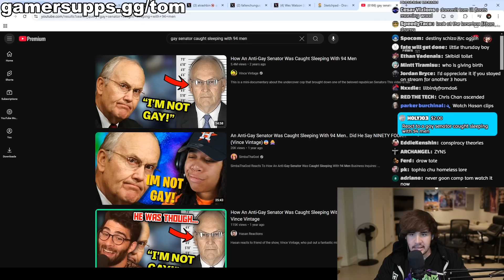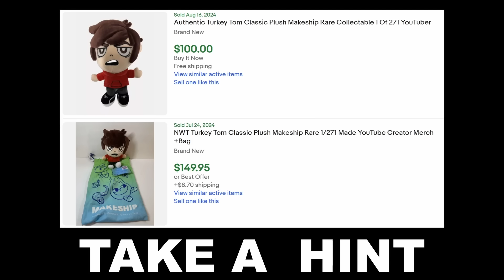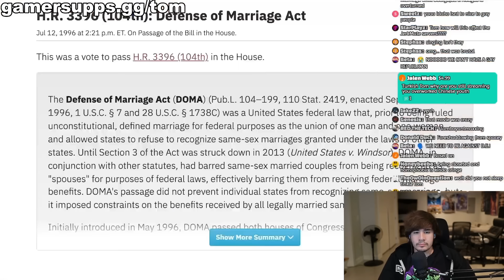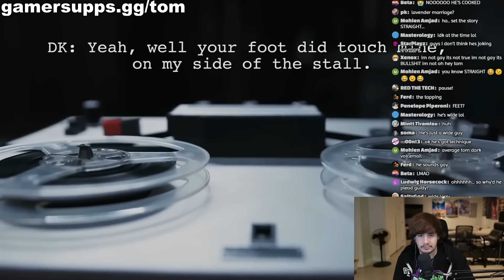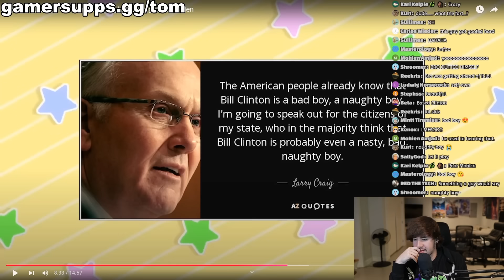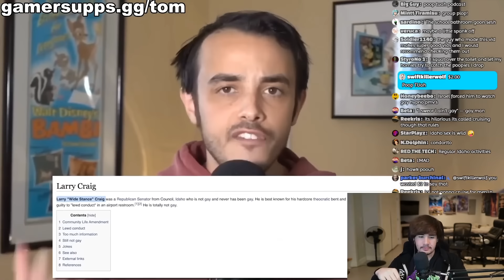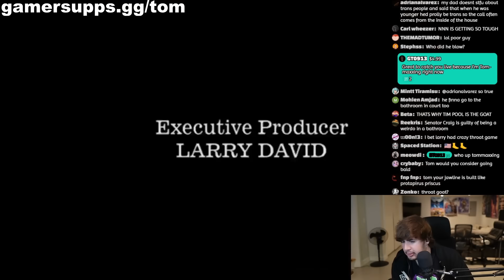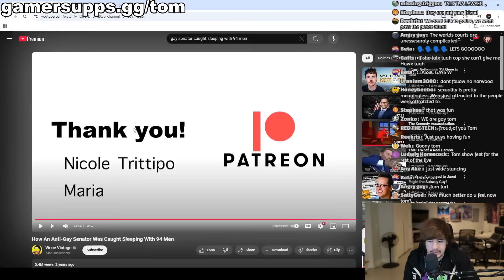Anti-Gay Senator Caught With 94 Men